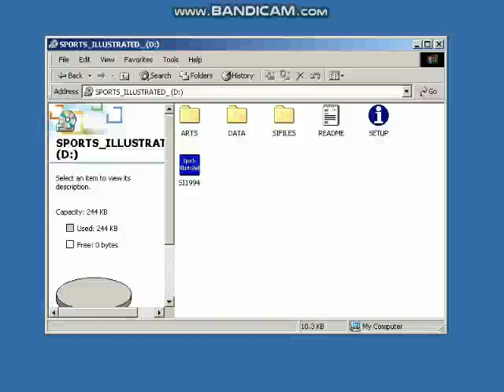Opening To Sports Illustrated Multimedia Sports Almanac 1994 Edition 1993 PC CD-Rom